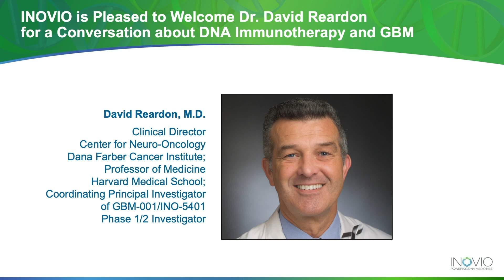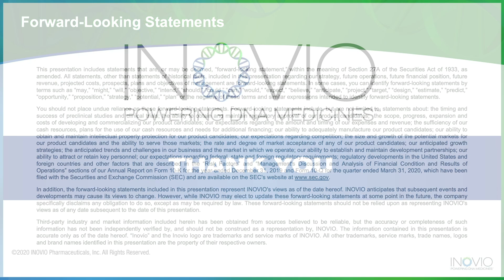INOVIO DNA Immunotherapy and GBM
INOVIO DNA Immunotherapy and GBM – a conversation between: Dr. Jeffrey Skolnik, INOVIO Vice President, Clinical Development, Oncology and Dr. David Reardon, Clinical Director, Center for Neuro-Oncology, Dana Farber Institute; Professor of Medicine, Harvard Medical School; Coordinating Principal Investigator of GBM-001/INO-5401 Phase 1/2 Investigator. This discussion is an excerpt from the June 1 webinar hosted by INOVIO, titled “DNA Medicines: From COVID-19 to Cancer” and focuses on INOVIO DNA Immunotherapy and GBM. (Available in full